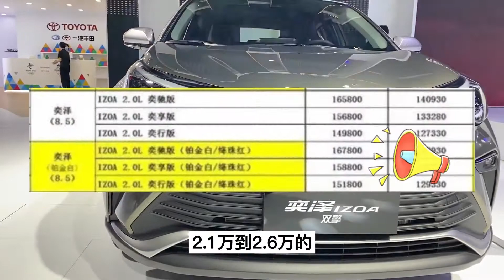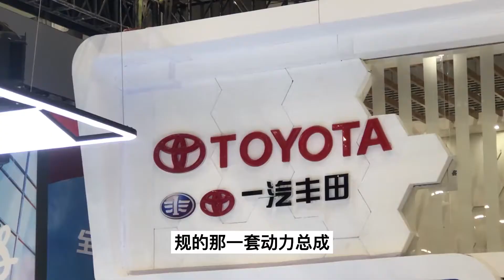比普通人买车，便宜2倍多！来看看，丰田员工买SUV有多便宜